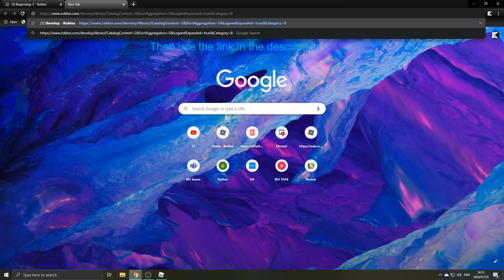How to make a Faction emblem Beginnings 2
a Basic tutorial on how to make a Faction emblem on Beginnings 2 by using a decal id, hope it helped